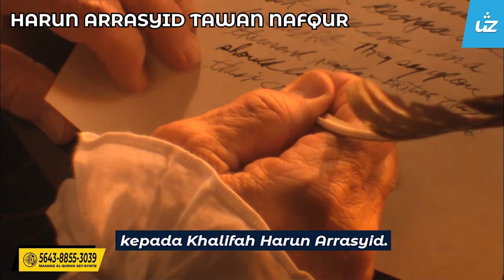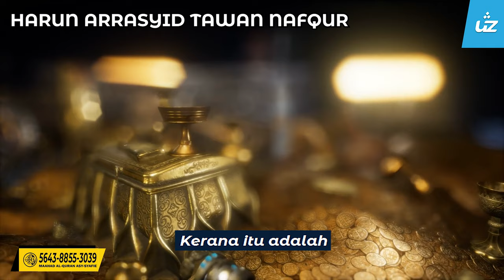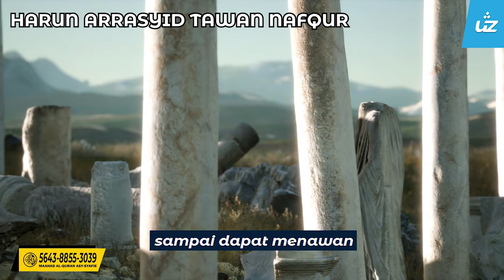HARUN ARRASYID TAWAN NAFQUR - Ustaz Zul Pandan